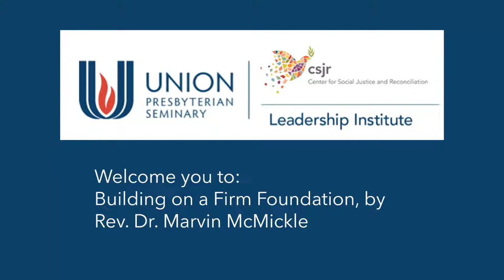Building on a Firm Foundation, by Dr. Marvin McMickle